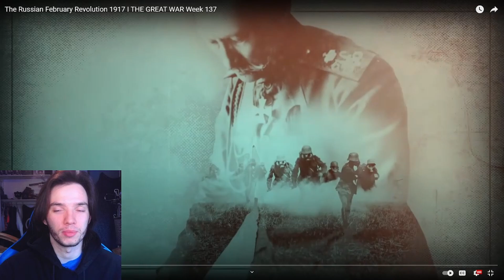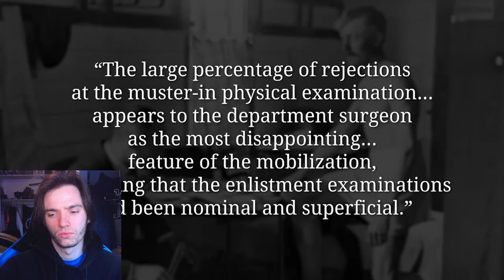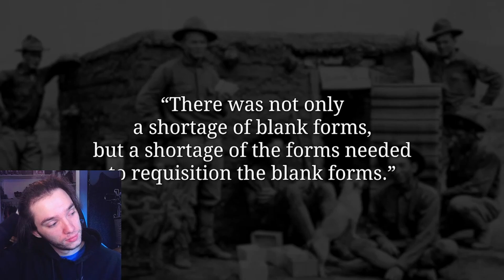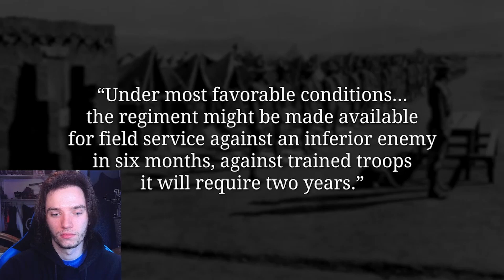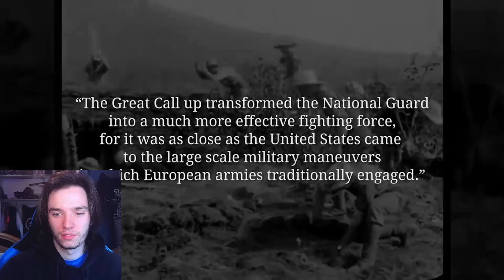Historian Reacts - The Russian February Revolution 1917 I THE GREAT WAR Week 137